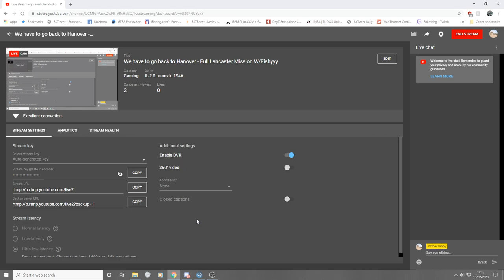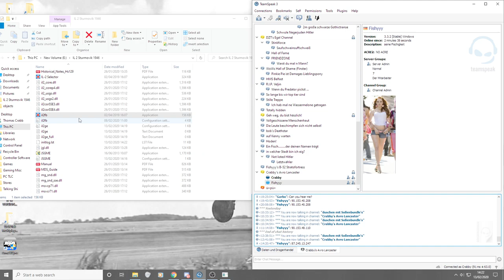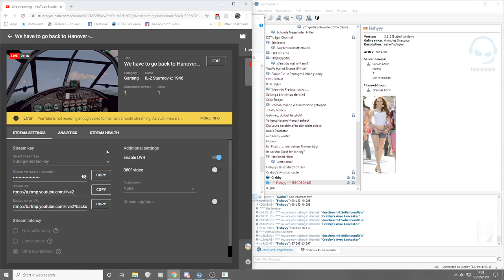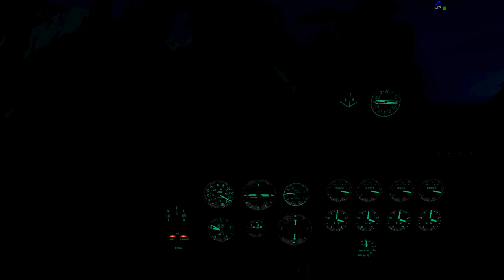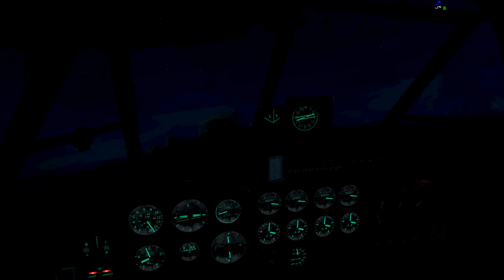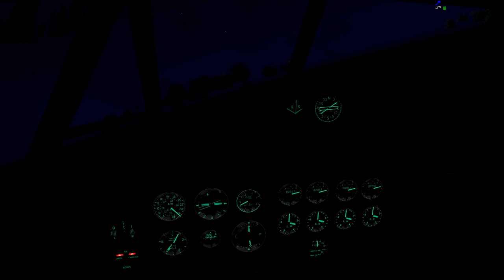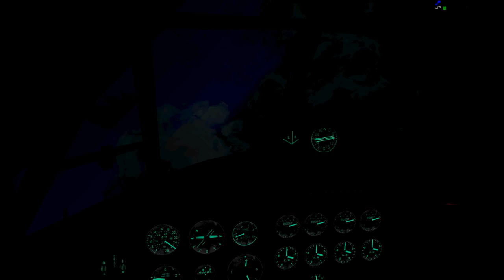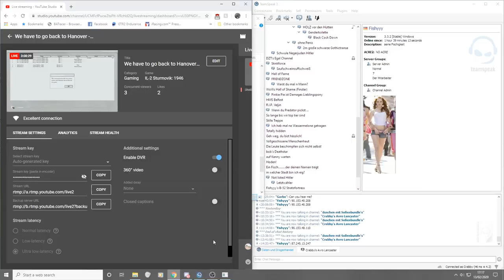We have to go back to Hannover - Full Lancaster Mission W/Fishyyy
We have been tasked with heading back over to Hanover as it wasn't levelled, lets hope we make it back again